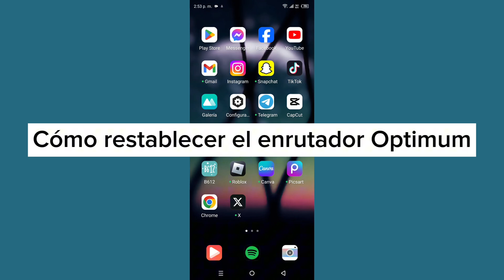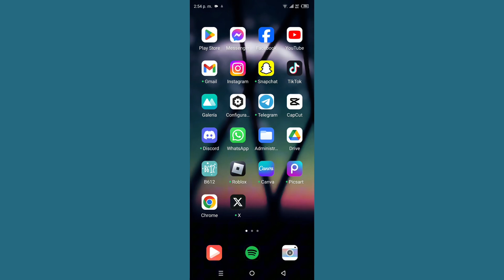Cómo restablecer el enrutador Optimum en Android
Cómo restablecer el enrutador Optimum